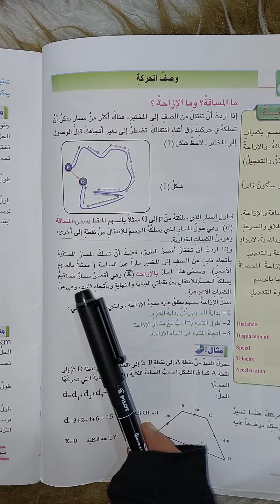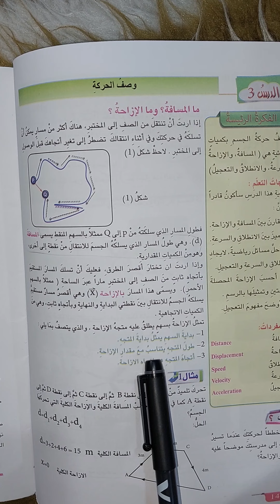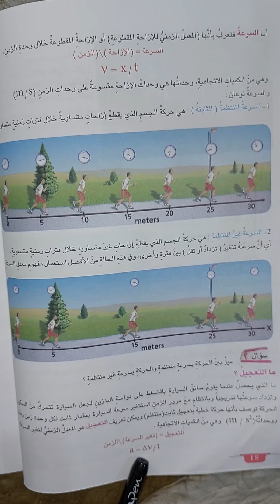الثاني متوسط حل مراجعة الدرس( صفحة 19) الكورس الثاني